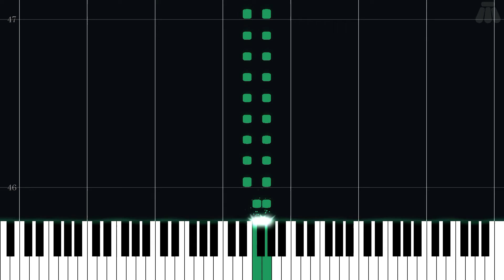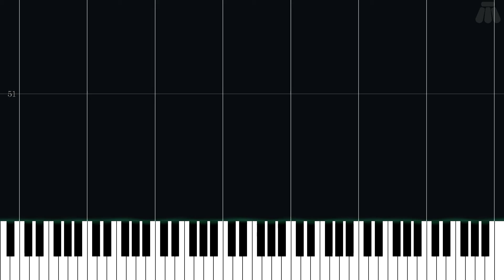Tall Tower - Yoshi's Story - Easy Piano Tutorial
Easy Piano Tutorial for Tall Tower from Yoshi's Story (1997) in the Super Mario series.